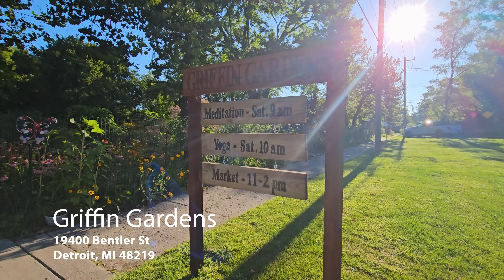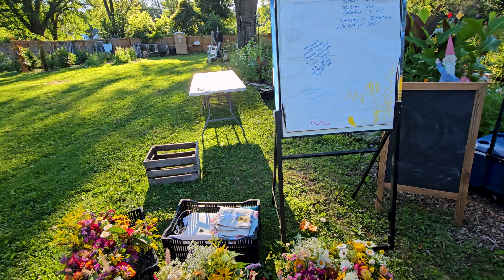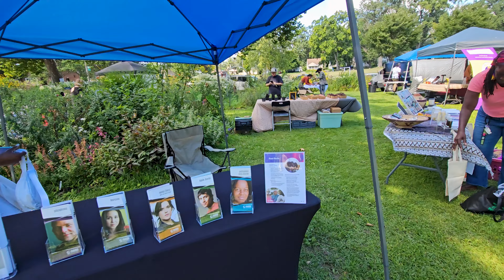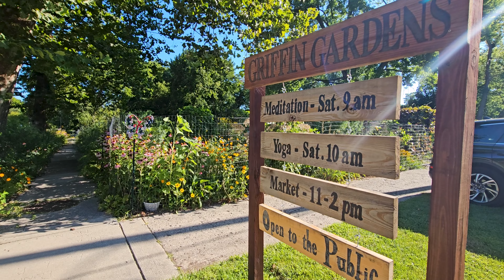This Urban Detroit Garden Hosts Sound Bathing, Yoga, and a Farmer's Market Every Saturday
"Griffin Gardens is a garden and community space located on Detroit’s northwest side. In 2020, the garden was created by Marilyn Griffin and her family on what was once 5 vacant lots with a goal of bringing beauty to the neighborhood. Over the last several years it has blossomed into a place where people in the immediate neighborhood and abroad can gather, build community, and learn ways to keep themselves and their environment healthy.

Griffin Gardens offers a number of wellness classes, workshops, and events all while being surrounded by nature. Come visit!"